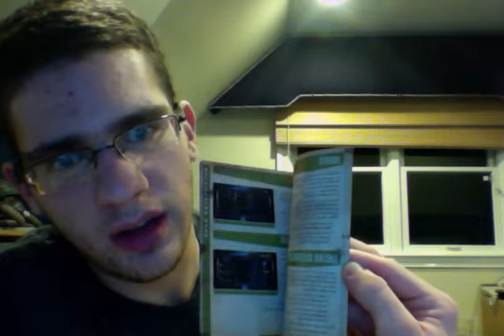Goodbye Bioshock 2/BUY MY SHIT!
So Im selling some games as you know.
Dishonored:
Wipeout 2048: